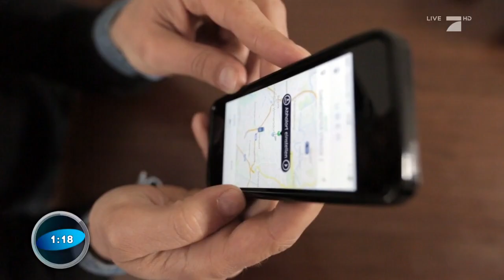Taxis ohne Fahrer - funktioniert das? | Galileo Lunch Break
Ein Taxi ohne Fahrer, kann das funktionieren? In Pittsburgh testet ein Fahrdienst jetzt Geistertaxis. Diese Fahrzeuge sollen selbstständig fahren und Kunden sicher durch die Stadt bringen. Kommen diese autonomen Taxis auch bald zu uns?